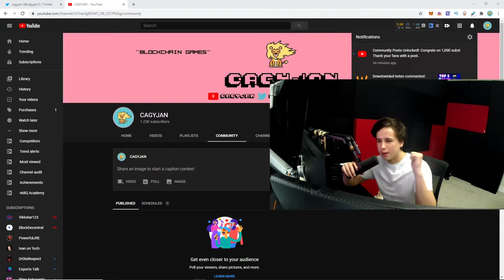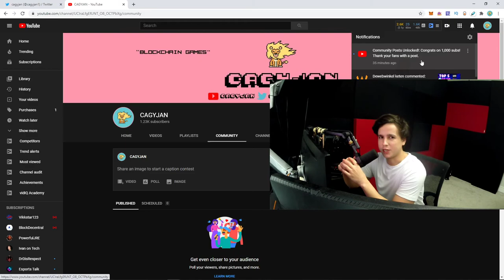Community feed UNLOCKED!